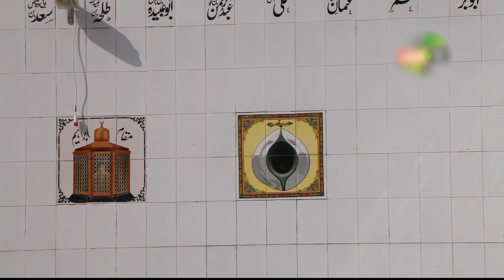300 Years old Historical Mosque in Lahore -Masjid Chah Jandi